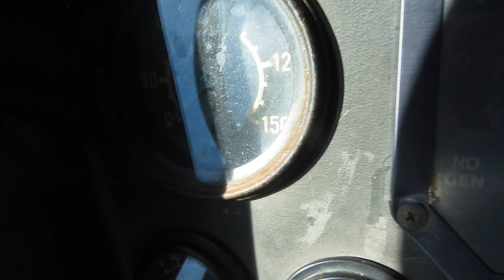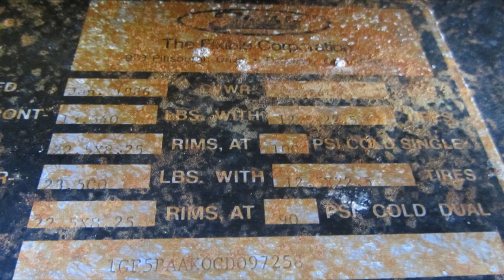Ex- FHP Mobile Command Center - 1986 Flxible Bus from Jacksonville Transportation Authority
I saw this old Flxible transit bus at a local auction.  I remember when these old buses were everywhere and running in almost every major city in the US.  Now you are lucky to see one period.

On February 3, 1999, the Jacksonville Transportation Authority leased a 1986 surplus bus to the Florida Highway Patrol for $1 a year. This vehicle was painted by the JTA in FHP's color scheme, complete with decals and lettering, and will be used as a mobile command center for natural disasters and other emergencies in north Florida. The Florida Highway Patrol was responsible for outfitting the bus interior with appropriate communications and other support systems. A grant from the State Emergency Operations Center was used to pay for the refurbishing of the interior.

Hopefully this bus will live on, but considering it's age, I'm guessing it'll just end up getting scrapped.